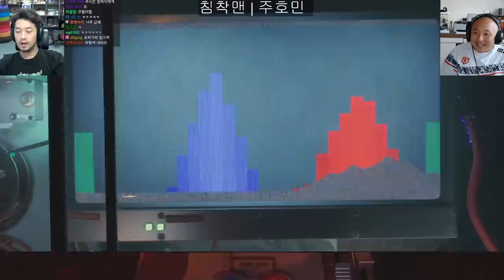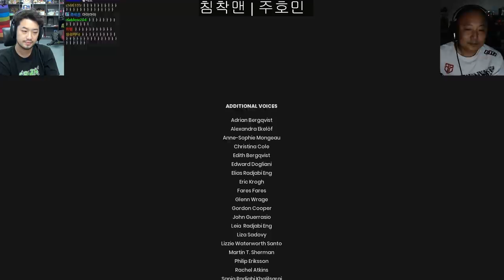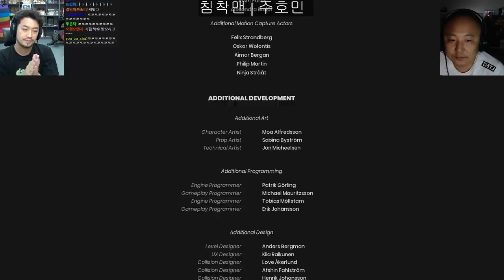침&펄 | It Takes Two | 제3화(完) 나 이제 완전히 이해했어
▶편집: 김태완 (2호 침투부수호자)
▶2021년 9월 17일 방송분